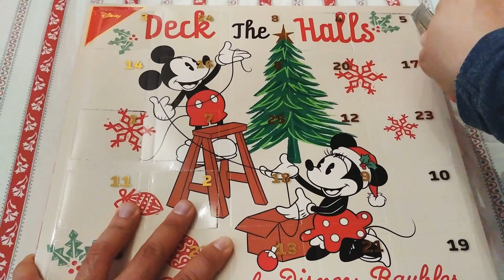Day 5 - 25 Days of Disney Baubles